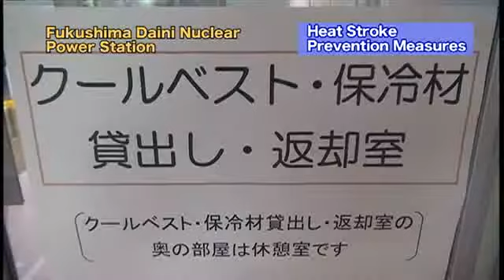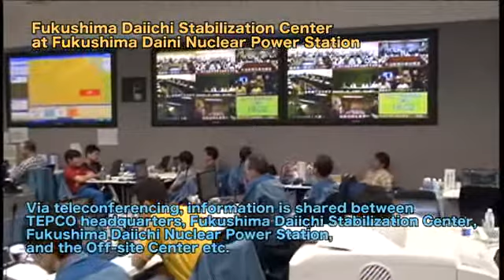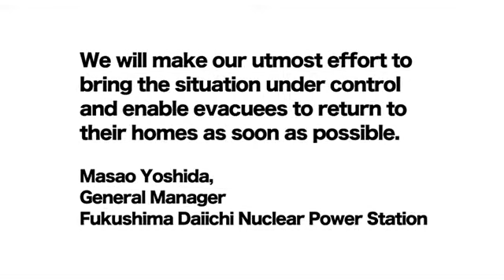TEPCO Public Relations Video - TEPCO Apologizes for the Nuclear Disaster